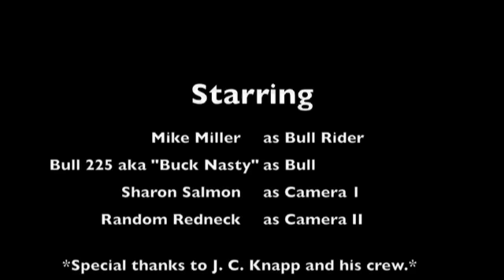Anything for a lease - Mike Rides Bull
While attempting to buy a lease from an important, rodeo-bull-raising mineral owner, I was asked if I would ride one. How could I say no?

Cheers,

Mike Miller
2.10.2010